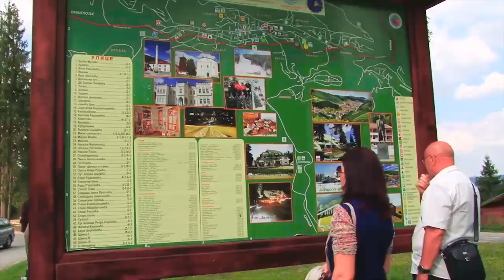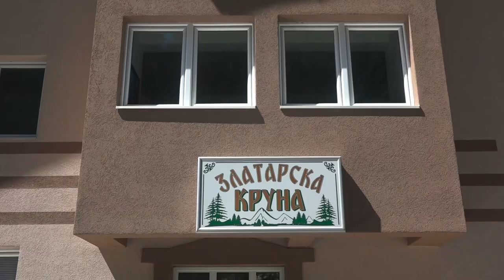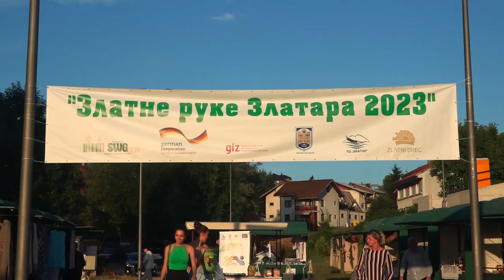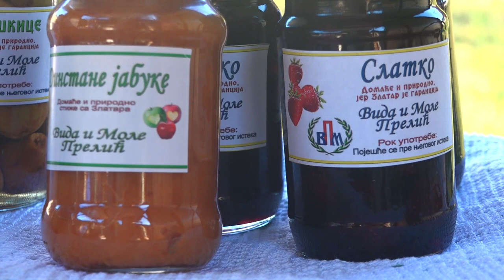Srbija u kadru - Zlatar leto,Zlatarfest 2023